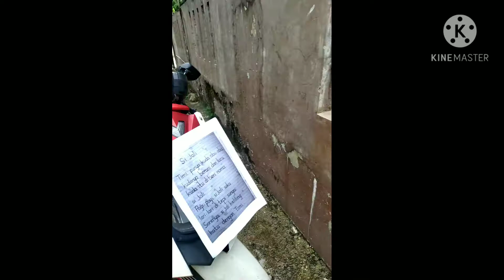athaya reading outloaud